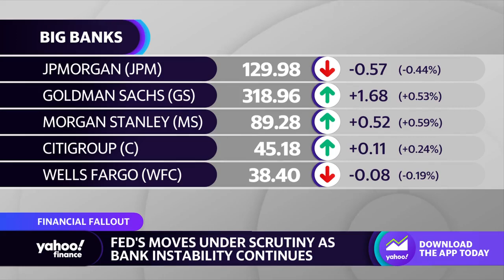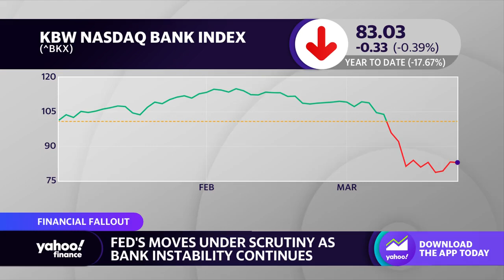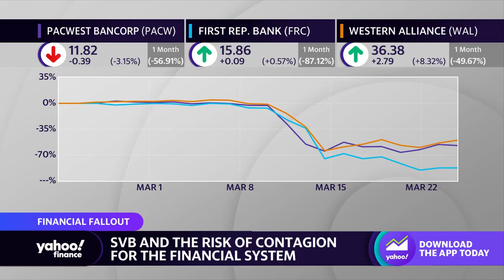‘Banks have learned a lesson,’ NPR correspondent says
NPR Correspondent David Gura joins Yahoo Finance Live anchors Julie Hyman and Brad Smith to discuss bank instability, the road ahead for the banking system, regulation, and the outlook for the Fed’s decision.